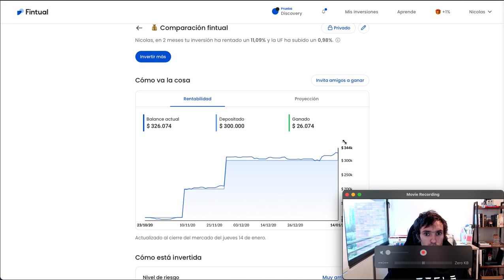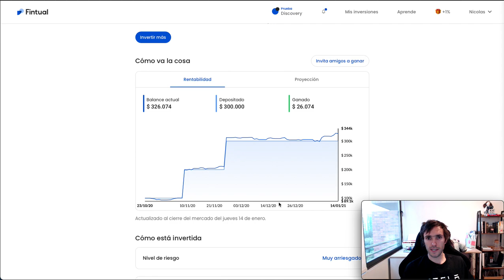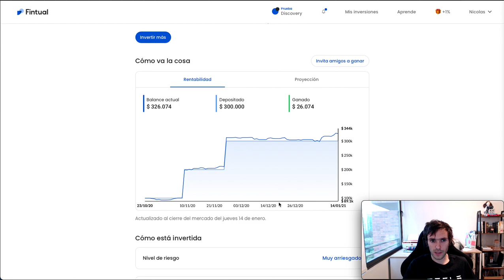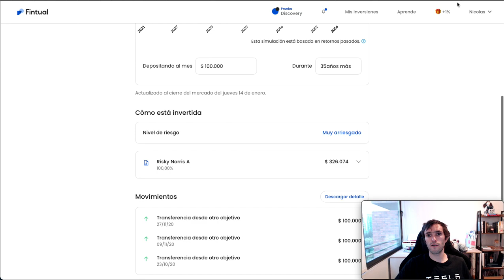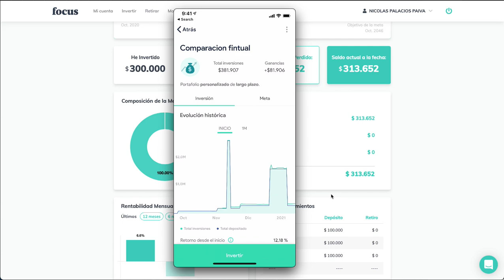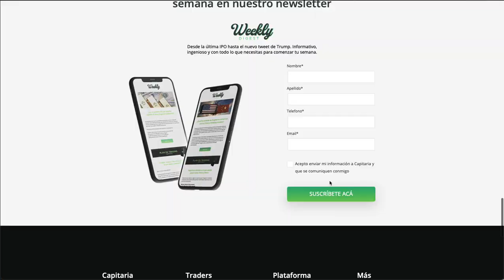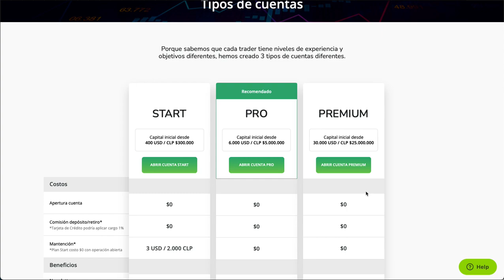¿Cual es MEJOR? FINTUAL vs RACIONAL vs SOY FOCUS 🤑🚀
Toma control de tu capital, comienza ahora, aprende sobre el mercado financiero y donde invertir. Hablaremos de tendencias, tecnológicas, oportunidades, y todo lo relacionado para que puedas invertir activamente y tomar control de tu capital.

Donde invertir?

Hola a Todos! en este video veremos como va el portafolio de Racional y Fintual, y soy focus, una nueva forma de invertir muy similar a las anteriores que viene a sumar competencia a este interesante formato de inversiones online para principiantes! Fintual es quien lleva mas tiempo en el mercado, Luego se agrego racional, con su personalización, y por ultimo, hace poco tiempo, soy focus se unió a la fiesta.

Veremos donde invertir mi dinero si eres de chile, comparando los vs mas atractivos, Fintual vs Racional, Fintual vs soy Focus, Racional Vs Soy Focus para que puedas ver cual es la mejor forma de invertir online.

Analizaremos las diferencias